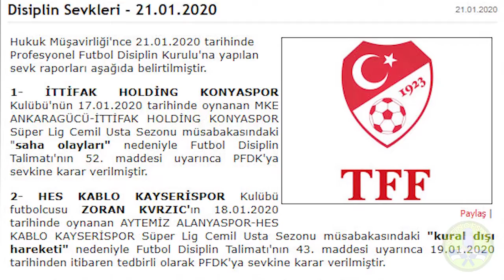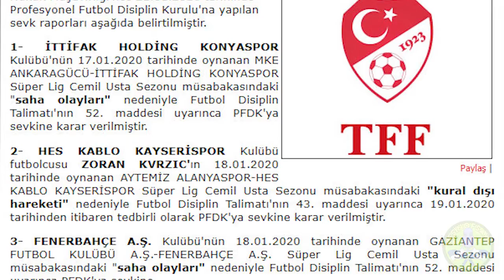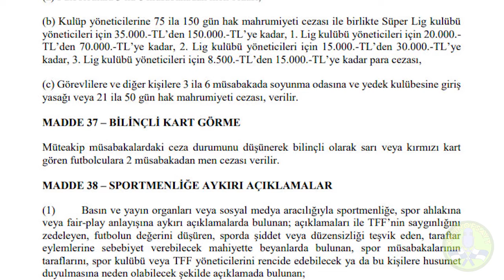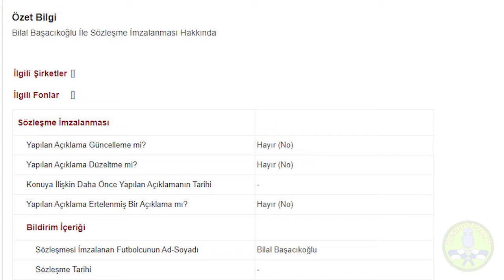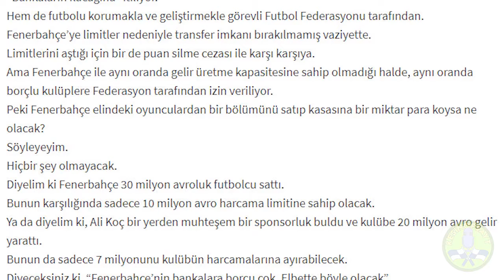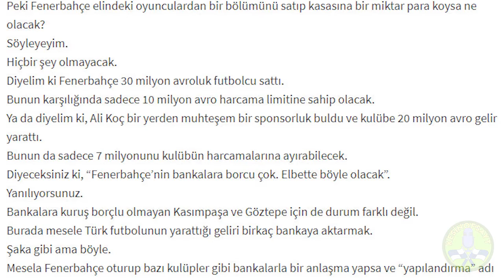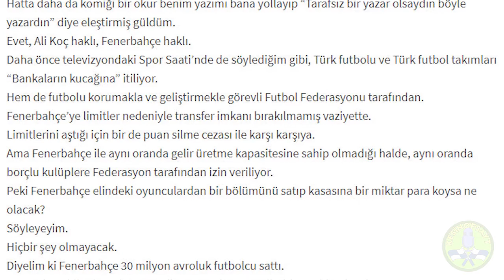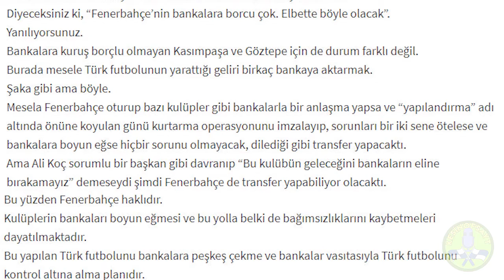Kesinofsayt Podcast Bölüm 71 - Fenerbahçe -Kayseri maçı, Vedat'ın PFDK sevki, Bankalar Birliği anl.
Bu bölümde:

▶ Fenerbahçe - Kayserispor kupa maçı

▶  Vedat Muriqi'nin PFDK sevki

▶ Bankalar Birliği yapılandırma anlaşmasındaki gizlilik

Timecode:

00:34 Fenerbahçe - Kayserispor maçı

09:10 Vedat Muriqi'nin PFDK sevki

13:17 Kulüp Harcama Limitleri

14:15 Trabzonspor KAP bildirimi

15:15 Fatih Altaylı'nın Bankalar Birliği yapılandırma anlaşması üzerine yazısı

16:50 Bankalar Birliği yapılandırma anlaşmasında neden bu kadar büyük bir gizlilik var?

dinleyebilirsiniz.